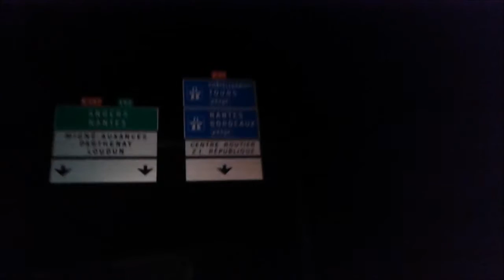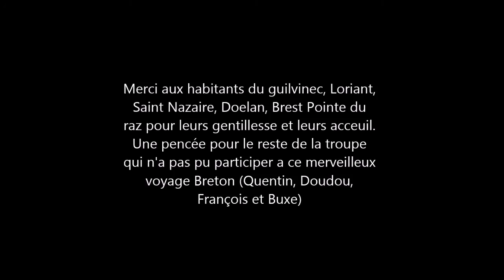Lé No Fragés breizh tour 2015